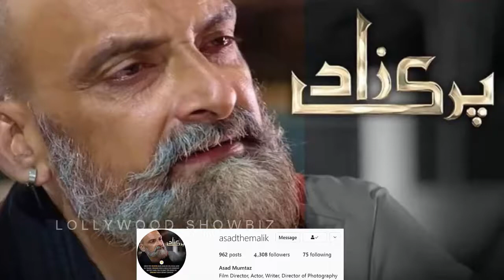Who is Guru from Parizaad Drama